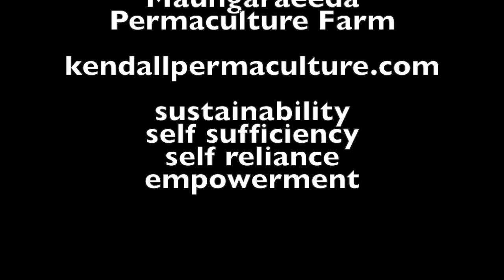Swales and Gabions for erosion issue: What, How & Why with Tom Kendall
Tom Kendall’s What, how & why. This episode discusses the need for a swale and gabions to manage erosion issues. Tom Kendall is an international Permaculture teacher and consultant and lives Permaculture on his demonstration and education site Maungaraeeda in the Sunshine Coast hinterland in Queensland, Australia. For more about Tom Kendall and his farm, please visit kendallpermaculture.com.